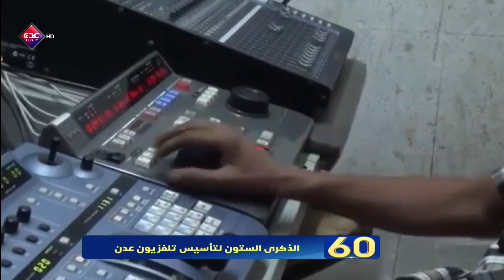الذكرى الستون لتأسيس تلفزيون عدن